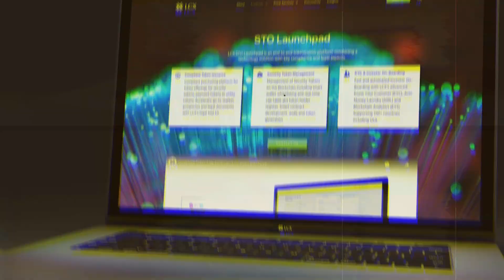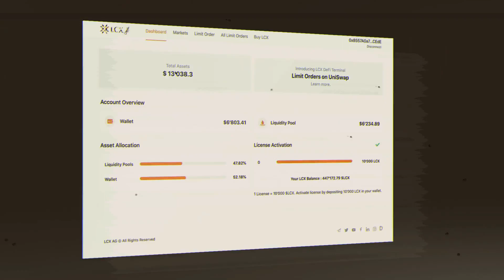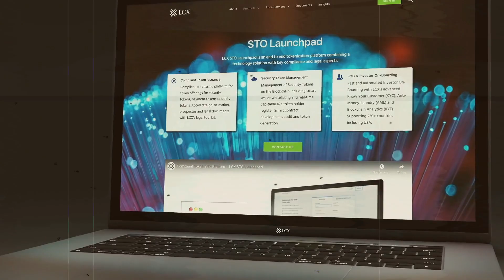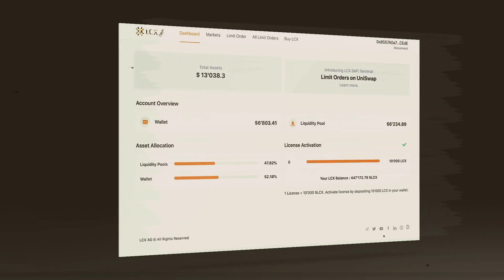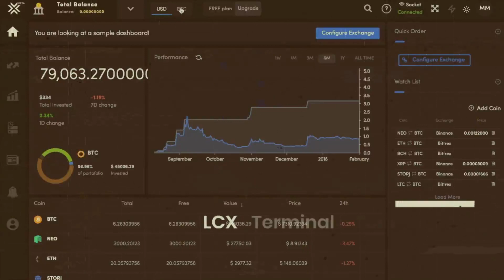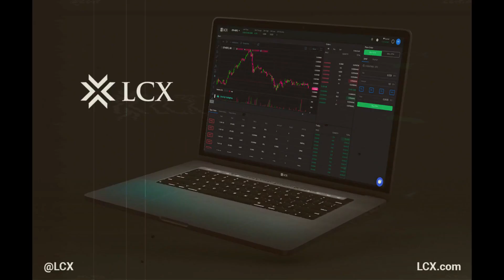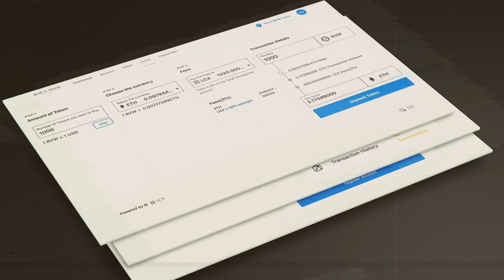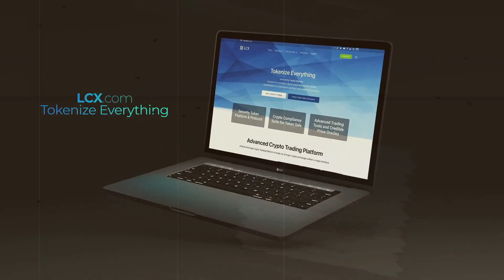LCX Crypto News, LCX Price Prediction 2022 EVERYTHING YOU NEED TO KNOW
lcx crypto, lcx token, lcx crypto news, how to trade on lcx exchange, what is lcx crypto, lcx price prediction, lcx coin, lcx defi terminal

Roadmap 2022 - LCX Insights Live

LCX PRICE UPDATE! LCX CRYPTO PRICE PREDICTION

LCX: Best Long-Term Crypto Investment 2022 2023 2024

Is LCX one of THE BEST Crypto Assets to hold? - Partnered

🚨 LCX NEWS TODAY 💥 THIS ALTCOIN GEM WILL MAKE US RICH 💥 MAJOR GROWTH AHEAD

LCX Company Update - LCX Insights Live

What is LCX.com and $LCX Token?

Tiamonds and TIA Token - LCX Insights Live

🚨 LCX NEWS TODAY: LCX IS PUMPING 💥 MAJOR